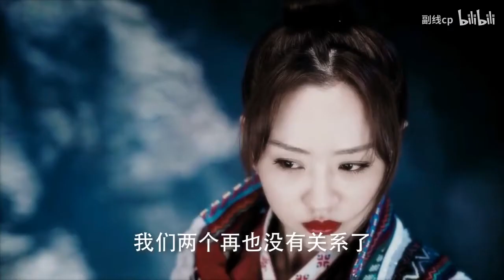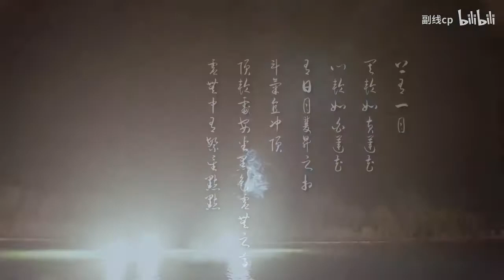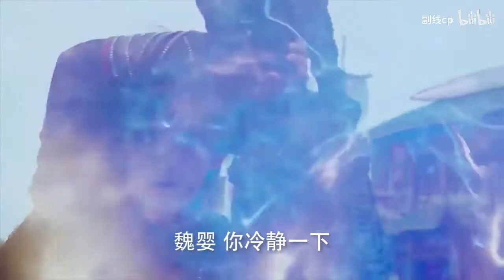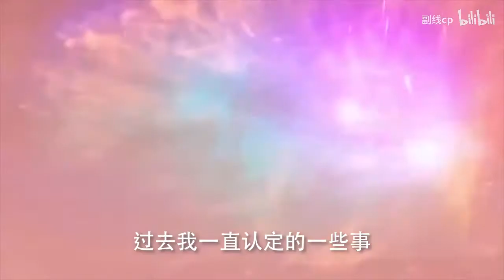【吴磊杨蓉肖战】5 - Dương Dung, Ngô Lỗi, Tiêu Chiến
Nguồn: 副线cp
FMV Full